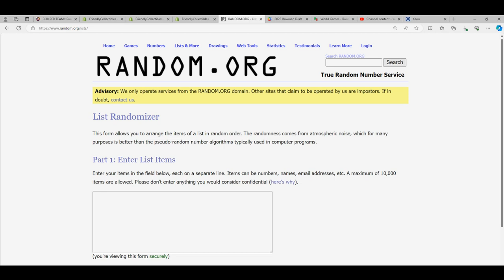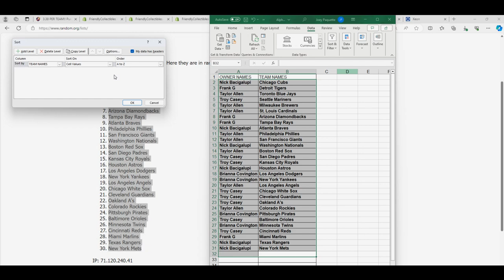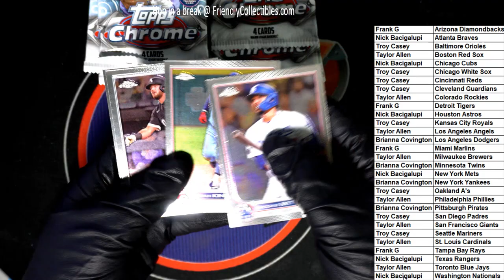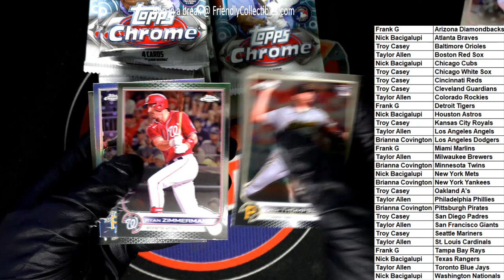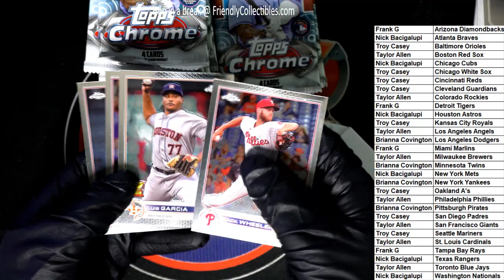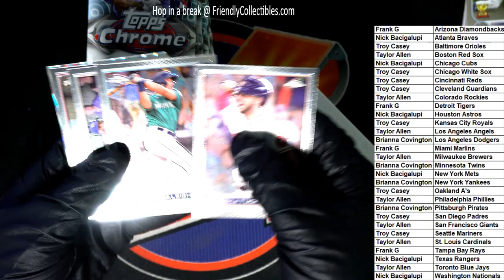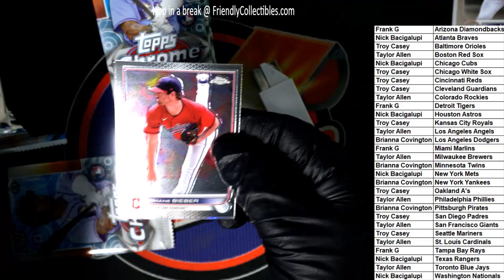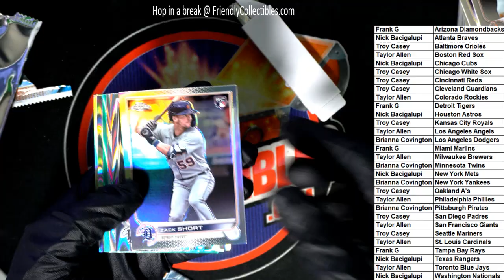2022 Topps Chrome Sonic Baseball ID 22SONICBB112